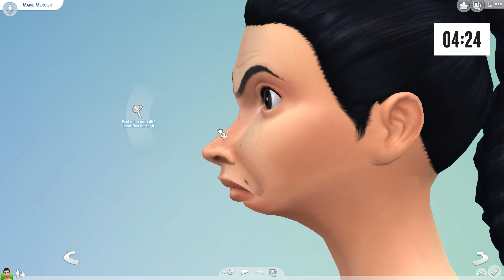Ugly To Beauty Challenge in 5 MINUTI - The Sims 4 CAS Challenge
In questo NUOVO video EXTRA: Affronterò la Ugly To Beauty Challenge, ma questa volta in SOLI 5 MINUTI! Riuscirò a trasformare un sim TERRIFICANTE in un sim DECENTE in soli 5 minuti? Farò dei FAIL? Scopritelo nel video!